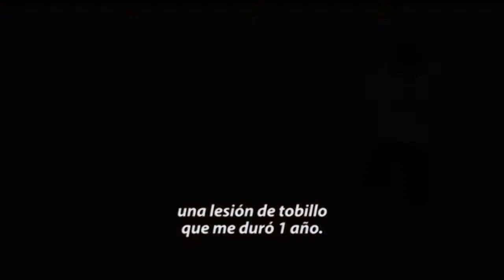JUAN ROBERTO AGUILÓ FREESTYLE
Juan Roberto Aguiló, un reconocido motivador profesional chileno y campeón nacional de Freestyle. INTEGRÀNDÓNOS 2017.